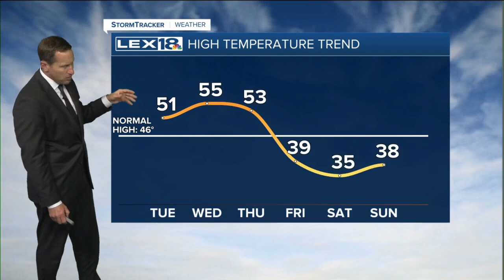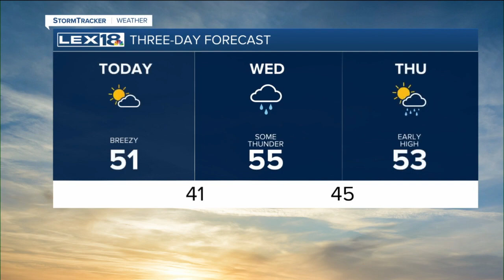Still Dry Tuesday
After a partly to mostly cloudy and quiet Tuesday we'll see widespread rain ramping up overnight into Wednesday morning.